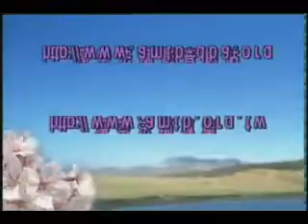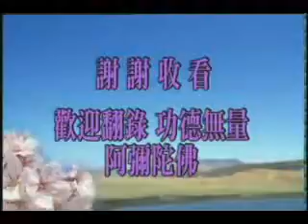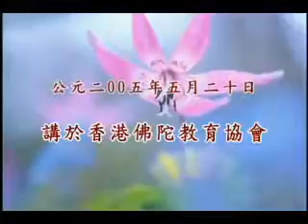學佛問答06 1307 1